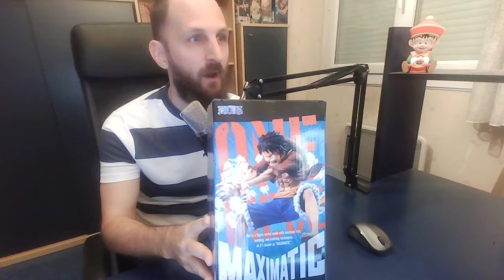UNBOXING DECOUVERTE ONE PIECE FIGURINE MONKEY D LUFFY MAXIMATIC ⭐😱 (TROP STYLE)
Yooo nouvelle vidéo unboxing d'une figurine one piece !